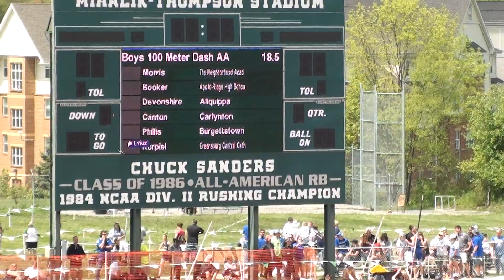2019 WPIAL AA Boys 100 Meter False Start